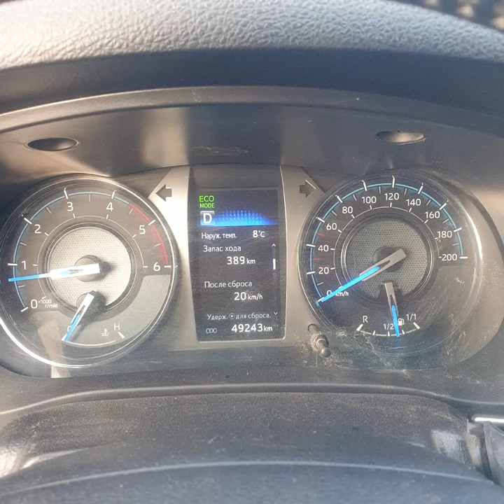13 Июля 2022г.